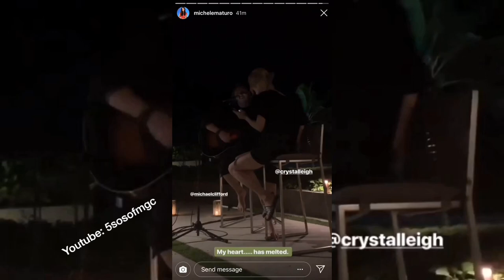Michael Clifford singing to Crystal Leigh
They’re so adorable, this is honestly so beautiful